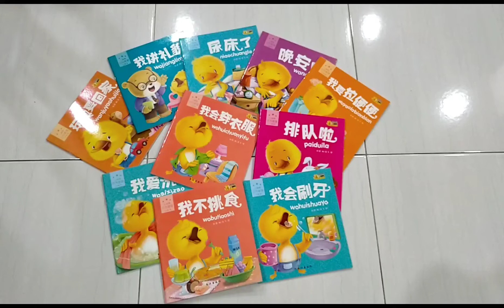Behavioral Management Kids Picture 10 Books 宝宝行为管理绘本全套10本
宝宝行为管理绘本全套10本
Behavioral Management Children's Picture Book (10 Books)
Suitable 3-6 Years Old Children
Page: 22 Page
Size: 170mm x 160mm
Weight: 0.8kg